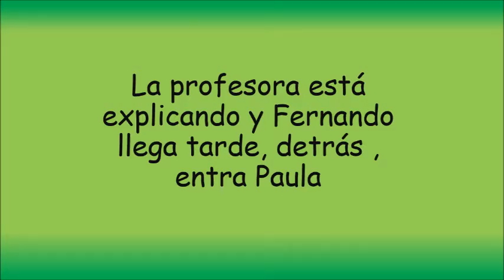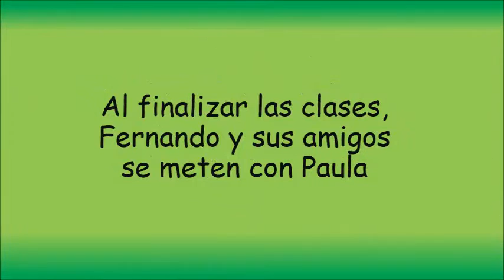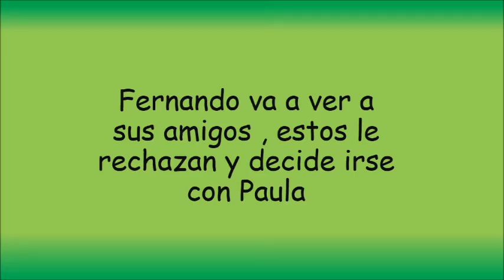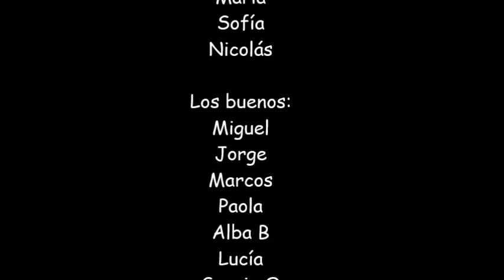PROYECTO VALORES 1º B ESO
Los alumnos y alumnas de 1º B ESO de Valores han realizado un corto para  hacer ver que todos somos iguales.

¡Esperan que os guste y lo disfrutéis!